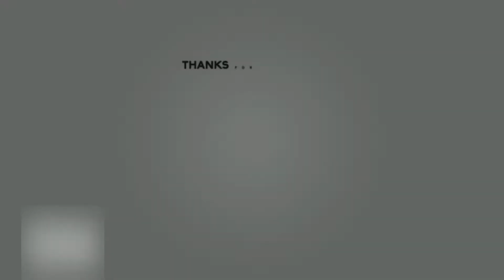Annisya Bruno Mars That's What I Like VERDE Bandung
Terima kasih untuk kalian atas supportnya yang udah support semoga enjoy dengan channel kami sampurasun.

Beradu rasa dengan leluasa, memberi asa dalam irama.

Sama-sama berjalan lurus, walau berbeda arus.

Presented By FIVELIGHTS

VERDE RESTO AND LOUNGE

Buat yang penasaran cek aja langsung social medianya

Neng sindy

Annisya

VERDE

Alamat: Jl. Ir. H. Juanda No.177, Lb. Siliwangi, Kecamatan Coblong, Kota Bandung, Jawa Barat 40132
Jam buka: